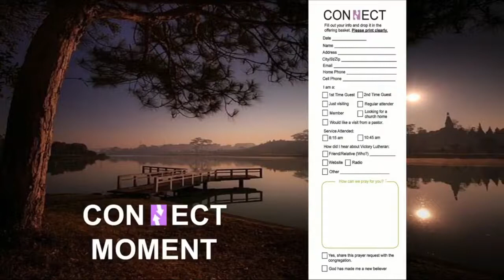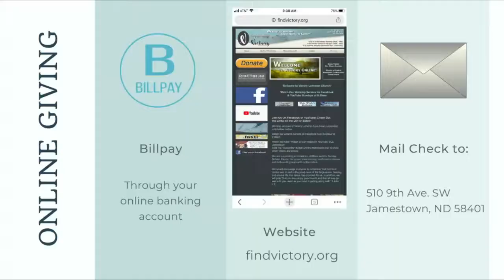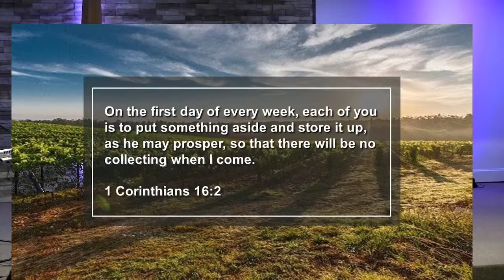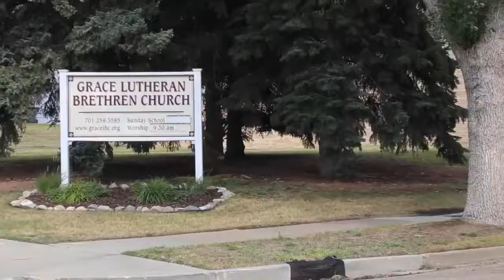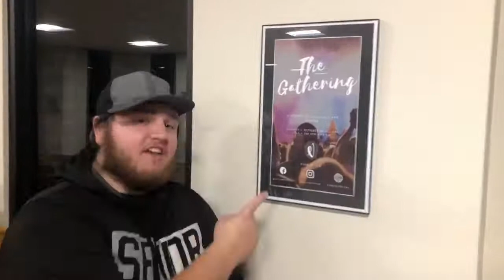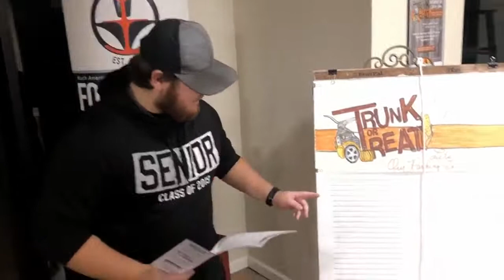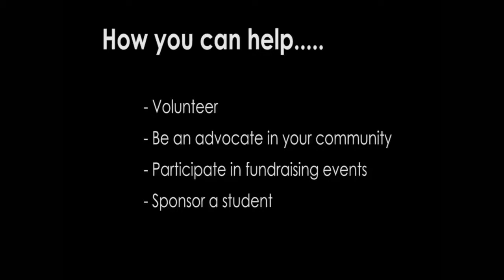2021 10 24 Worship Service